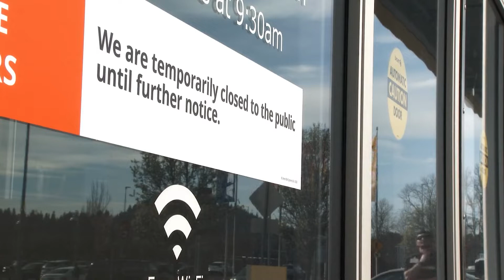10 Luxury Travel Trends in 2021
This video is about: 10 Luxury Travel Trends in 2021

How2Travel is your #1 Hub for the best Videos about Travel! We love Travelling so we wanted to turn out love for it into a YouTube Channel!